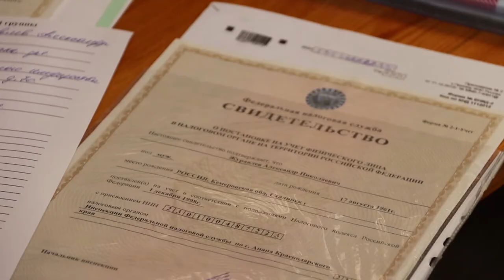На курорте проверяются факты незаконного трудоустройства